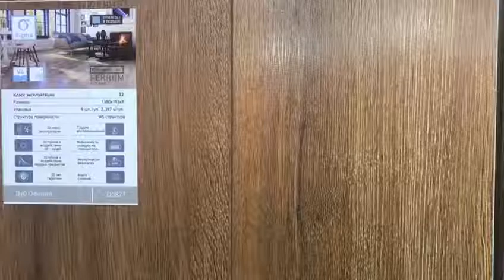в магазине "Пол Для Дома"